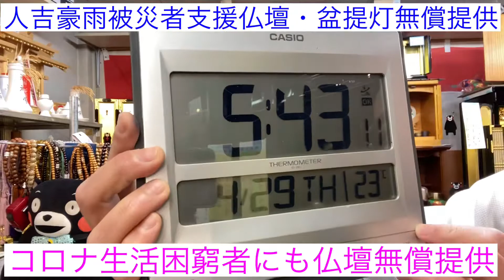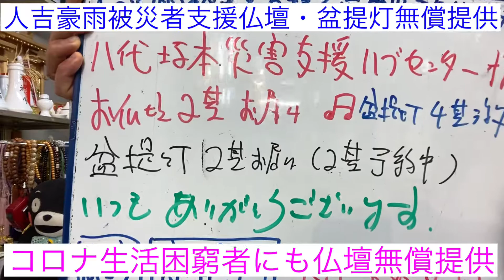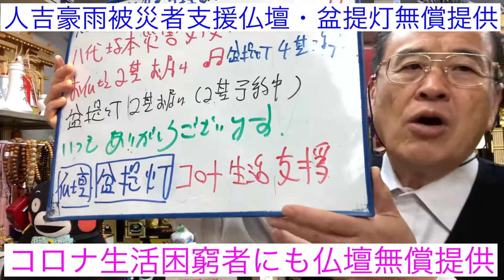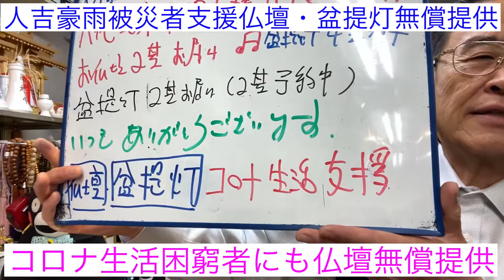熊本 ボランティア仏壇店 仏壇・盆提灯無償提供人吉豪雨被災者支援 コロナ生活困窮者にも支援拡大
『人吉豪雨被災者』そして『コロナ生活困窮者』支援仏壇・盆提灯無償提供‼️
『人吉応援利益還元・輪島漆器仏壇店ネットショッピング』オープン❗️スマホで、お仏壇買って人吉支援👇

24時間電話受付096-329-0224📞

24時間受付どうぞお電話ください！